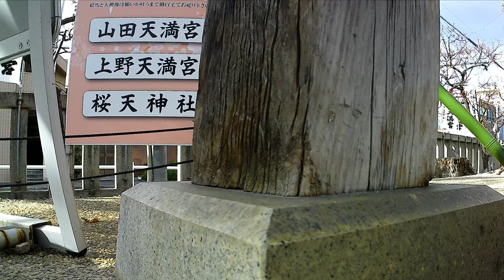丑年だから天神様へ 山田天満宮(名古屋市北区)【Yarber AR02 AllwinnerV313】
今年は丑年、そんなわけで牛を使いとする学問の神様、「天神様」を参拝しました。
それで、今日は名古屋市北区に有る、名古屋三大天神に数えられる「山田天満宮」を参拝しました。

寛文12年（西暦1672年）四代将軍徳川家綱公が、教育・学問を広く世に広めるため、文教の政治を奨励しました。

当時尾張の国藩主徳川光友公は、家綱公の文教政治を重視し、文教の太祖と仰がれた、
菅原道真公の御神霊を太宰府天満宮よりお迎えし、尾張の国春日井郡
山田の郷に、文教・出世・厄除祈願宮として奉祀しました。

因みに国道19号線矢田川に架かる橋を『天神橋』と称していますが、
この橋名は、山田天満宮の御利益にあやかるため名付けられたようです。

Yarber AR02ですが、手振れ補正をOFFにしたら4Kでの補間などは無くなったようです。
処理が追いつかず補間になる場合はありそうです・・・
記録されたファイルのビットレートが26.3Mbpsでした。本来50程度は欲しいです。
このカメラには4Kは荷が重いようです。

アクションカメラ   Yarber AR02
三軸ジンバル   Hohem XG1

車載カメラ
WiMius AI8000

filmoraX 付属の曲

編集ソフト    filmora X